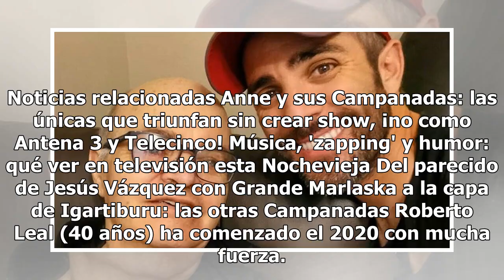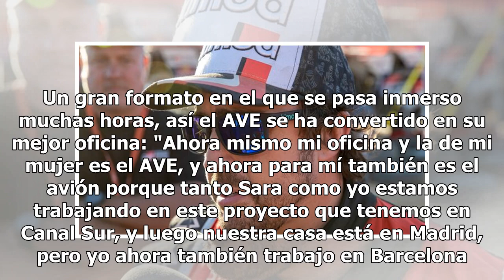El dolor de Roberto Leal tras la muerte de su padre: "Se ha ido muy joven"